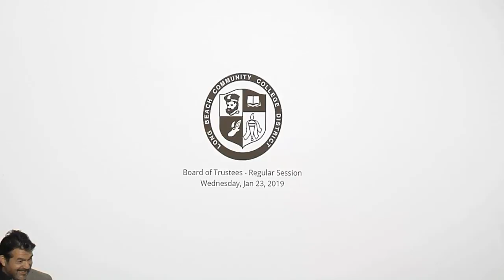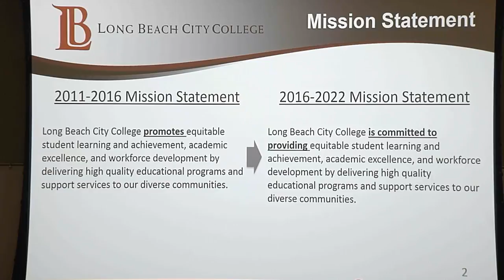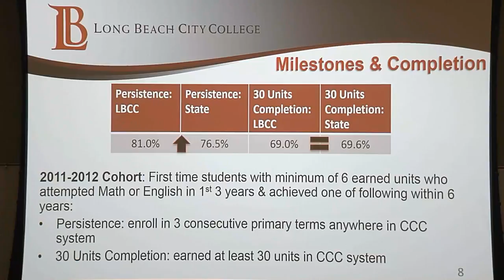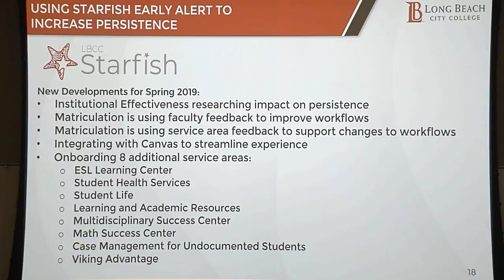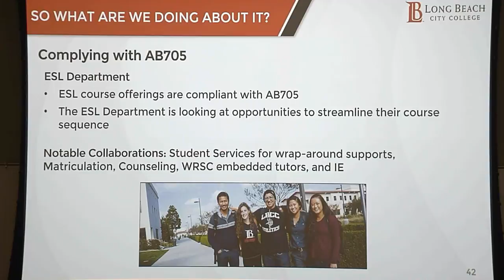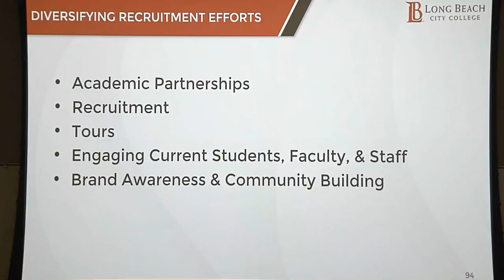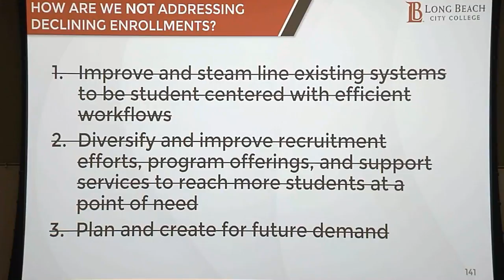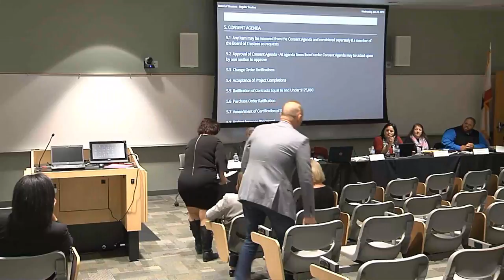LBCCD Board of Trustees Meeting - Janurary 23, 2019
Please advance video to 8:04 on the time counter to actual start of meeting.